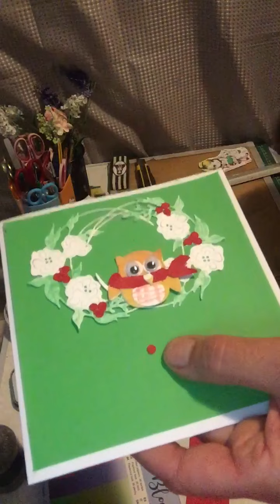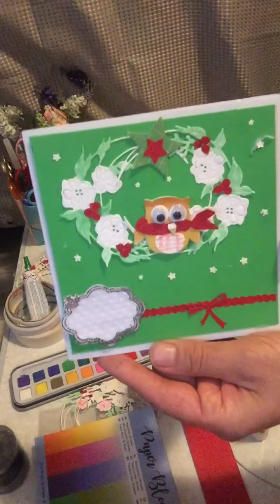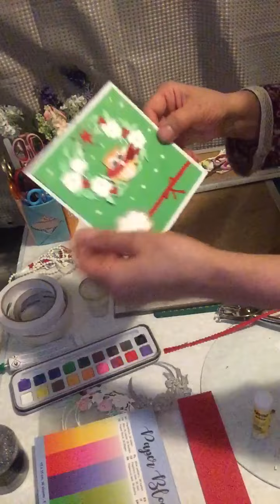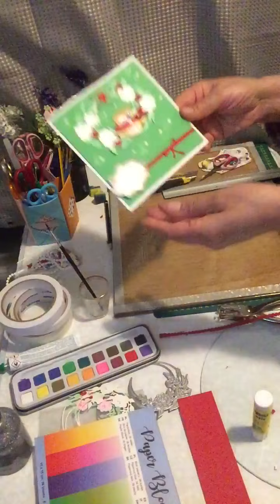Scrapbooking Tutoriel Carte de fête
Créer une carte
avec dies action
Modèle de carte
Noeil